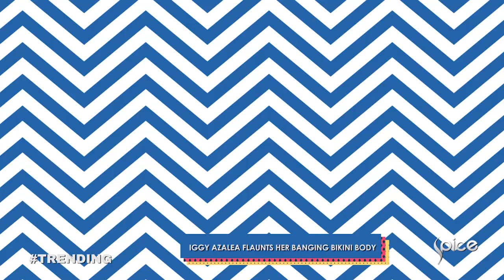Big News on JLo, Beyonce's Vogue, Iggy Azalea, Chrissy Teigen and more | 360 Daily